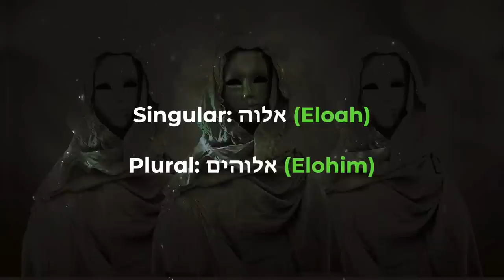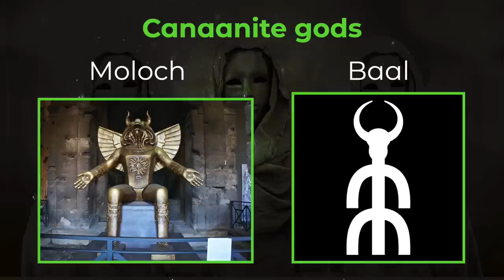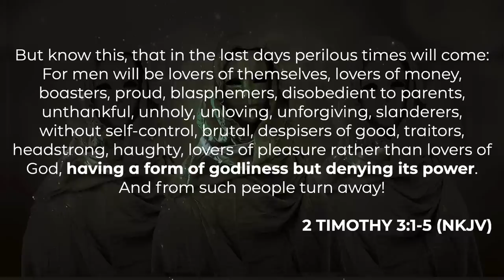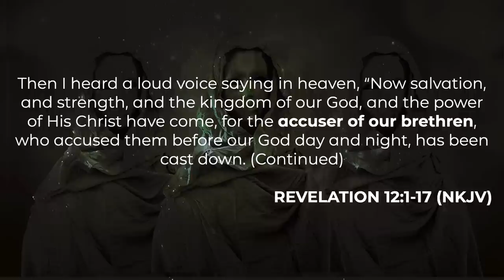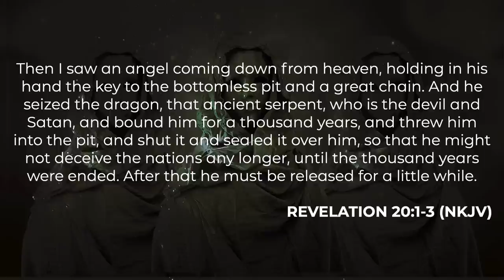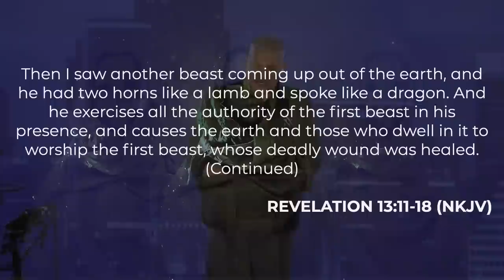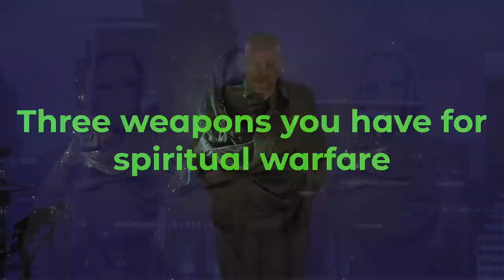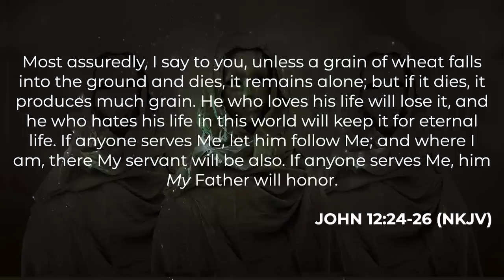Mike Golay: The Counterfeit Trinity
Satan is the master deceiver! So masterful, that in the Tribulation he will attempt to counterfeit the Trinity of God. In this teaching, Pastor Mike Golay exposes the key spiritual deceptions leading up to the Rapture, unpacks how Satan will provide a counterfeit trinity in the Tribulation, and reminds the viewer of three powerful weapons reserved only for believers.